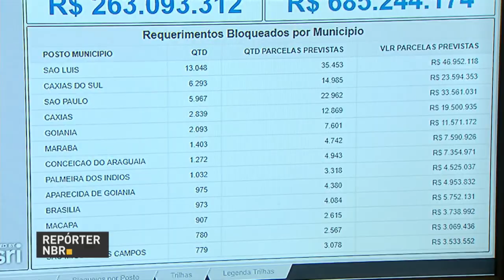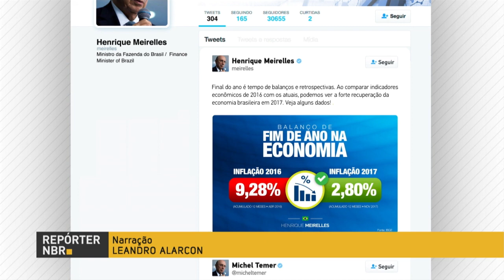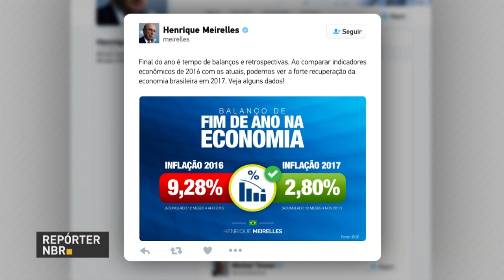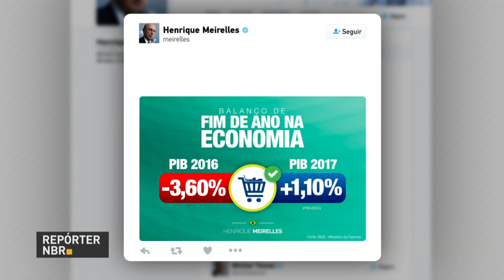BOLETIM REPÓRTER NBR 20H - 28 de dezembro de 2017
REPÓRTER NBR - 20h - 28.12.17 - Nesta edição, governo evita fraudes no seguro desemprego. Termina nesta quinta-feira o prazo para recadastramento de aposentados e pensionistas do INSS. Ministro da Fazenda, Henrique Meirelles, faz balanço positivo da economia em 2017.